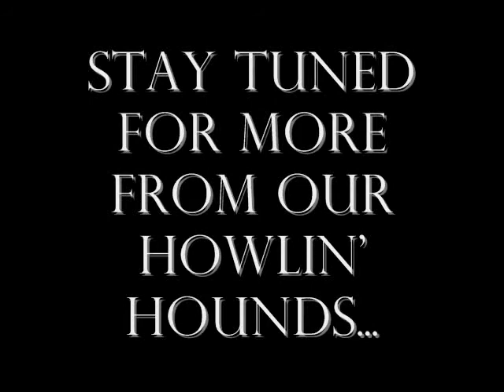Singing Coon and Hound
These are my two dogs, Bubba and Bella. Bella's a black & Tan coon hound who happens to think Bubba (our miniature pincher) is in fact a coon.